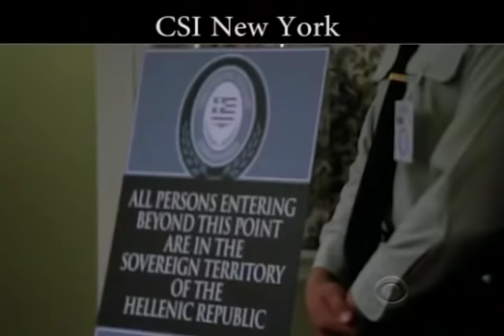Άπταιστα Ελληνικά σε ξένες παραγωγές